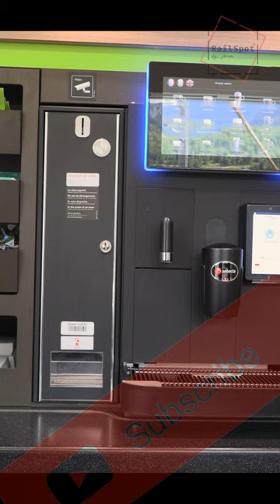BLS BRIG - BERN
Warte auf den RE in BRIG .